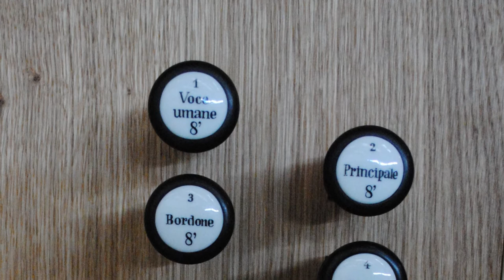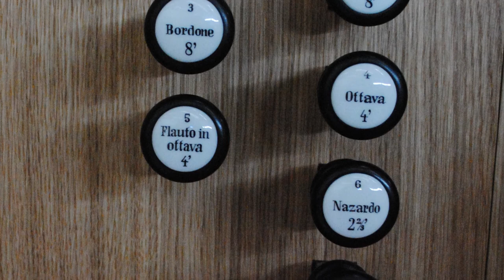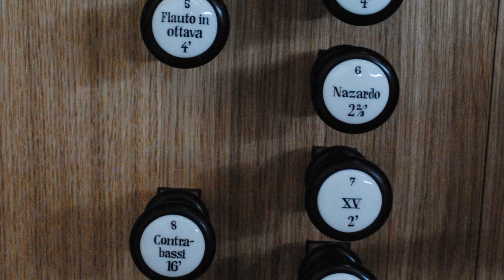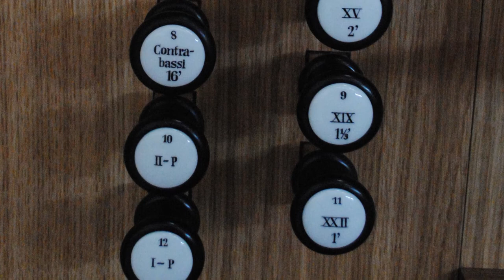Vorstellung der Orgel in der Neuapostolischen Kirche Ditzingen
erbaut von Orgelbau E. Wiedenmann, Oberessendorf, 2012

Disposition:

Manual I (C-g³)
1. Principale 8’ (Prospekt)
2. Bordone 8'
3. Voce umana 8' (ab c')
4. Ottava 4'
5. Flauto in ottava 4'
6. Nazardo (Flauto in XII) 2 2/3'
7. XV 2' (Quintadecima)
8. XIX 1 1/3'(Decimanona)
9. XXII 1' (Vigesimaseconda)

Begleitmanual II (C-g³)
10. Bordone 8' (Transmission I)

Pedal (C-f')
11. Contrabassi 16'

Koppeln:
II/P; I/P

0:00 Giuseppe Gherardeschi, Per Elevazione
3:26 Girolamo_Frescobaldi, Toccata per l'elevazione (Fiori musicali)
7:12 Pellegrino Tomeoni, Versetti per il secundo tono
13:02 Vincenzo Panerai, Offertorio XVIII

Aufnahme: AO, NAK Ditzingen, 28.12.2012

Die Ausschreibung der Orgel sah als stilistische Vorgabe für den Klang des Instruments, nicht für das Gehäuse, eine Orientierung am klassischen Orgelbau Italiens vor. In der Detailplanung wurden die Mensuren auf Vorbilder der Familie Antegnati – Graziadio (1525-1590) und Costanzo (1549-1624) – ausgerichtet. (...)
Der Standort der Orgel ist im Grundriß durch den Schnittpunkt von Kreis und Ellipse, die dem Kirchenbau und dem Saal zugrunde liegen, definiert. Das Instrument steht eingeschoben in der rechten Wandscheibe. Den Gemeindegesang wird es, leicht zur Seite und hinter der Gemeinde stehend, gut führen. Der Kirchenmusik definiert es mit dem sich anschließenden Platz für Musiker einen eigenen Ort im Kirchensaal. Die unaufdringliche Prospektform mit einem umlaufenden Rahmen und zurückgesetzten schwarzen Lisenen bietet durch verschiedene Felder, darunter auch die Spiegelfelder mit den hängenden Pfeifen, einen nicht lebhaften, durch Symmetrie in sich ruhenden Anblick.
Die Spielanlage ist mittig eingeschoben. Die Klaviaturen wurden in Anlehnung an barocke Vorbilder mit verkürztem Vorderblatt und kürzerer Obertaste gebaut. Die Verzierungen an den Tastenfronten entsprechen dem klanglichen Stil des Instruments und greifen auch die Rundungen des Kirchenbaus auf. Ein Tastenüberstand wurde vermieden. Die Registeranordnung wurde bewußt nach häufigen Registrierungen und Gruppierungen gewählt. Ein einfaches Umregistrieren ist damit gewährleistet.
Beide Manuale sind über hängende Traktur direkt mit den Tonventilen verbunden. Auf eine Manualkoppel, die das sensible Spielgefühl hätte beeinträchtigen können, wurde verzichtet, da das einzige Register des Begleitmanuals auf II als Transmission auch im Manual I enthalten ist.
Der Winddruck ist in den Manualen auf 67 mm festgelegt, um auch durch den Wind einen entspannten Klang zu erreichen.
Die klassische italienische Orgel ist meistens einmanualig, wobei vor allem die Prinzipalstimmen mit weichem und doch markantem Klang in Einzelreihen bis in die hohen Lagen ausgebaut sind. Dies ist auch in Ditzingen so angelegt, eine Mixtur findet sich nicht. An deren Stelle treten die 2', 1 1/3' und 1'-Register. Da der Principale eine weiche Grundlage bildet, wird im strengen Stil nur eine Flöte 4' und eine Flöte 2 2/3' ergänzt, in Ditzingen tritt zu diesen dezenten Flötenstimmen noch der Bordone, ein Gedeckt, hinzu, der als Transmission auch im Begleitmanual ohne Registerzug spielbar ist. Den Aufbau der Disposition komplettiert die Voce umana, die als Schwebung zum Principale gebaut ist und in der klassischen Literatur vor allem zu den stillen und ruhigen Stücken für den Gottesdienst gebraucht wird.
Auch wenn die Disposition sich streng an einem Stil orientiert, ist doch gerade durch das Begleitmanual und das Pedalregister Contrabassi eine vielfältige Nutzung des Instruments möglich.
Als Temperatur wurde die Stimmung nach Giordano Riccati, 1762, in etwas gemilderter Form gewählt. In ihr klingen die Tonarten mit bis zu 3 Vorzeichen und großen Terzen besonders rein.